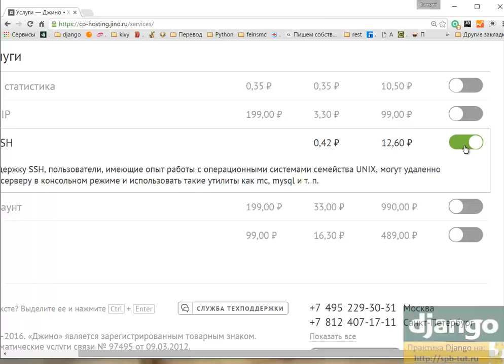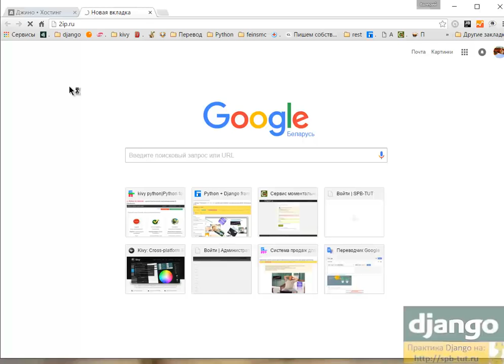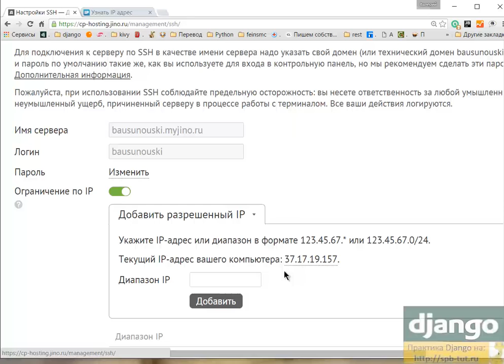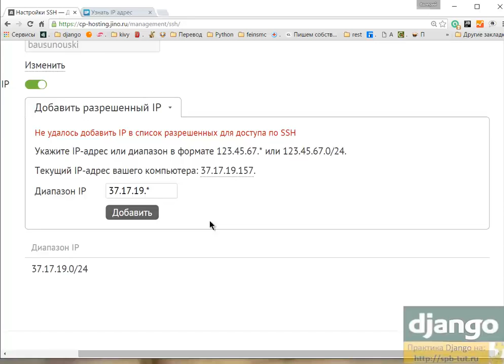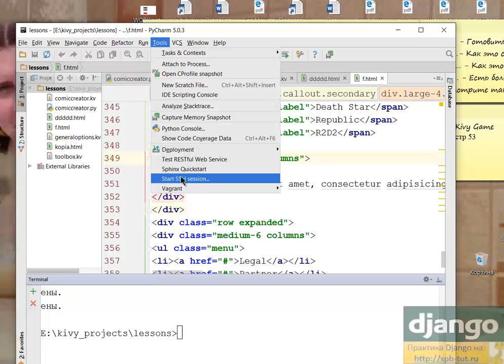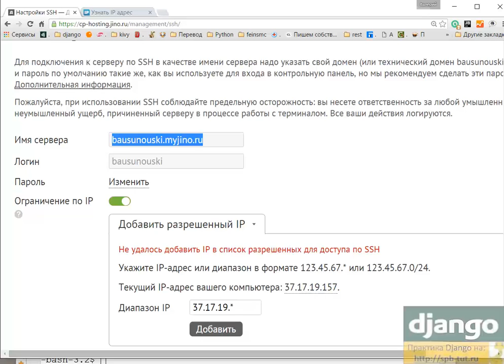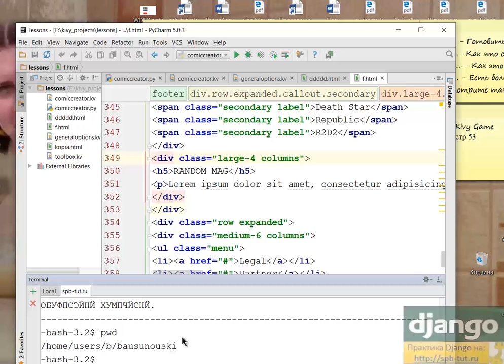Соединение по SSH на хостинге Джино.